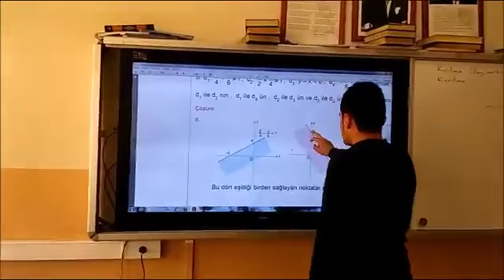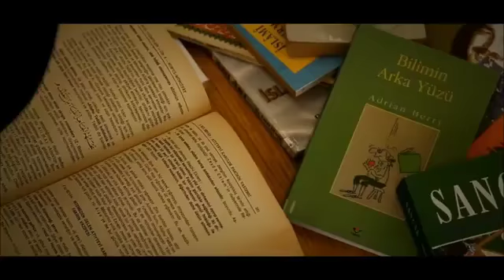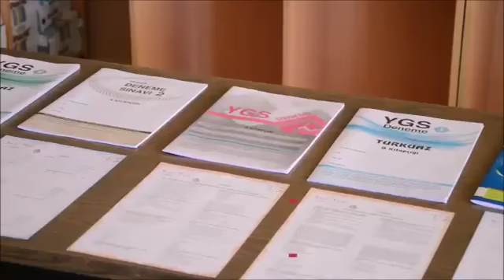ZİLE ANADOLU İMAM HATİP LİSESİ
İYİ SEYİRLER ARKADAŞLAR.

YENİ VİDEOLARIMIZ ÇOK YAKINDA TAKİPTE KALIN.